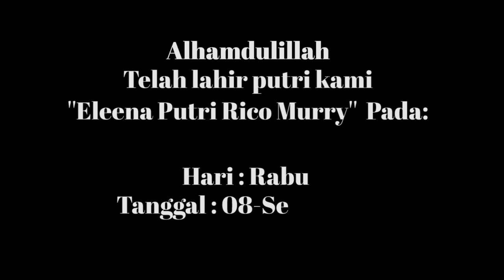LAHIRNYA GENERASI KE III MURRY KOES PLUS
kelahiran anak pertama dari rico  murry & wika dewi "ELEENA PUTRI RICO MURRY"
Lahir      :08-September-2021